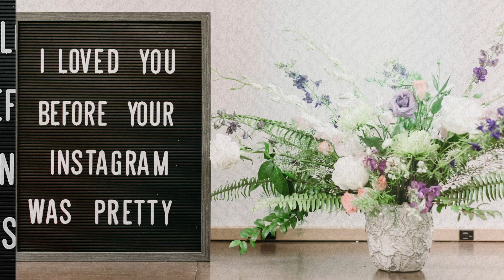Tom Lindsay Jr. & Steve Rigby, Accelerated LLC | Disrupting Healthcare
In this week's podcast, we sit down with Thomas Lindsay Jr. & Steve Rigby, two of the three co-founders of Accelerated LLC. Thomas is the ex-President and COO of Vensure Employment Services where he lead a team of over 200 supporting outsourced business HR and people processes. Steve worked in sales and marketing as a Director for both IBM and Dell before transitioning into his current role as a co-founder and partner at Accelerated.

Thomas and Steve, along with their third partner John (not featured) have built Accelerated LLC from the ground up, delivering innovative, disruptive healthcare and benefits solutions to thousands of small business and self employed individuals across the USA.

The Success Story podcast is focused on speaking to incredible people who have achieved success through trials, tribulations, wins and losses. In each episode we sit down with leaders and mentors.